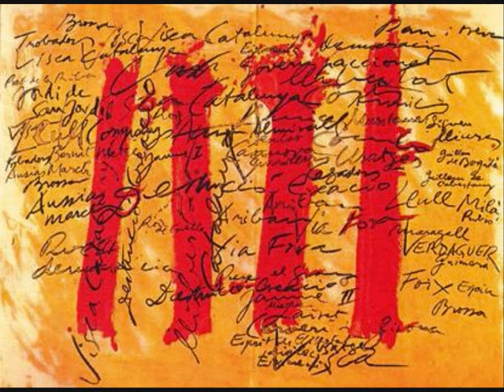Sóc d'un País - Brams - Tot és Possible